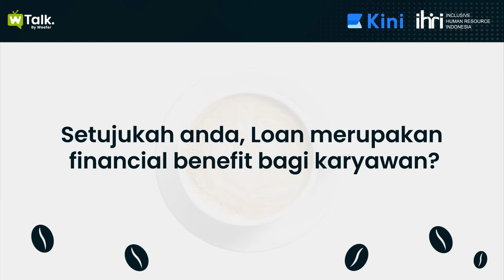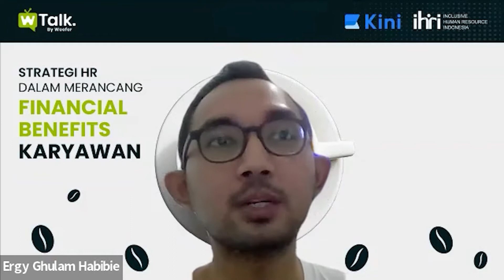WTalk #7 Part 3 | Strategi HR Dalam Merancang Financial Benefits Karyawan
Pengin nimbrung ngobrol sambil ngopi bareng expert di WTalk?

Ingin tahu bagaimana kami membantu Anda dalam Transformasi Digital?